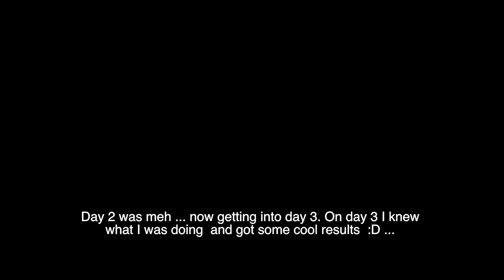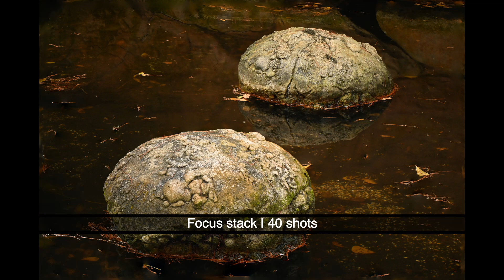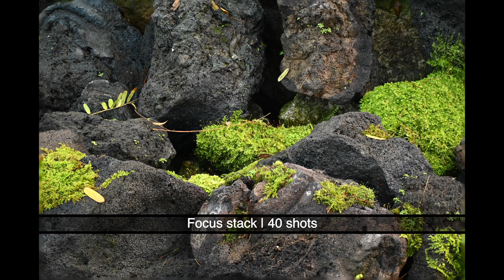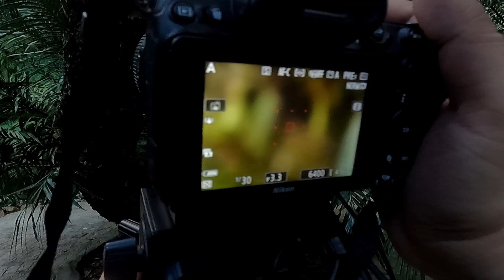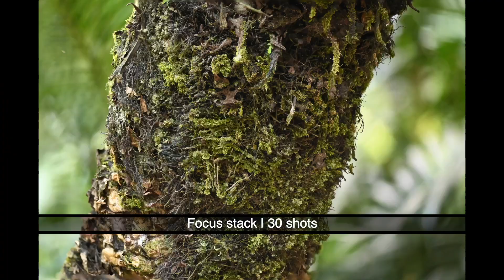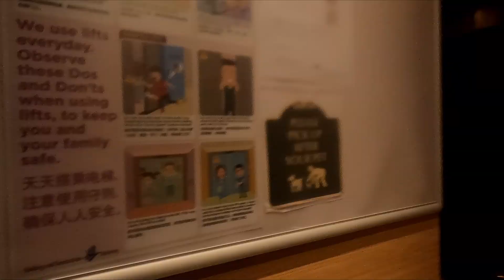Nikon Z6II Field test - Part 2 of 2 | Botanical Gardens | Singapore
Part 1 saw pictures in early hours of the day. In part 2 (Day 2 and 3), pictures were taken in the evening house ~ an hour before sunset. Ended up only using a few photos from day 2. Day 3 was when I really knew what I was doing. So more from day 3.

Body: Nikon Z6II
Lens 1: 24 - 70 mm f/4 S
Lens 2: VR 105 mm f/2.8 G (Macro)

00:03 Day 2 - Samples
00:34 Day 3 - Samples
04:32 Best of the day
05:01 Nikon Z6II 4K video
05:20 Home time

Video shot using a GoPro hero9 unless mentioned otherwise. See video chapters to see video from Nikon Z6II.
Sound tracks:

1) Ehrling - Sthlm Sunset